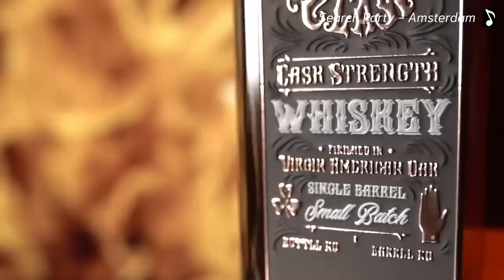WHISKEY & WHITE 43: CHLAMYDIA MEETING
The Whiskey & White Show presented by Tommy McCarthy and Tyrone McKenna